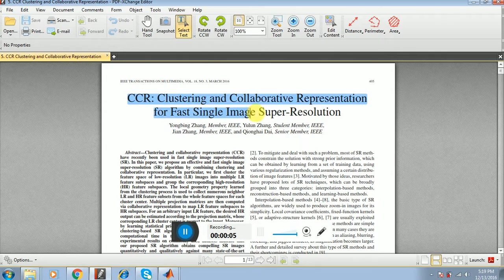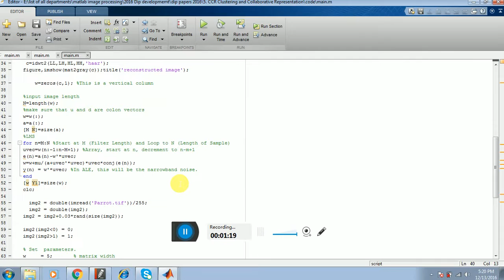vertulonix CCR Clustering and Collaborative Representation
vertulonix  digital image processing IEEE 2016 projects